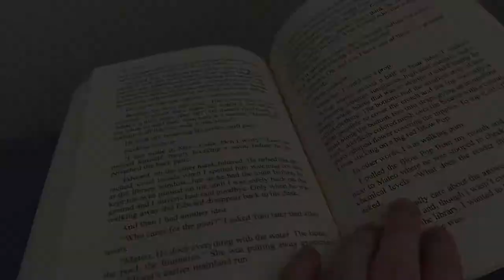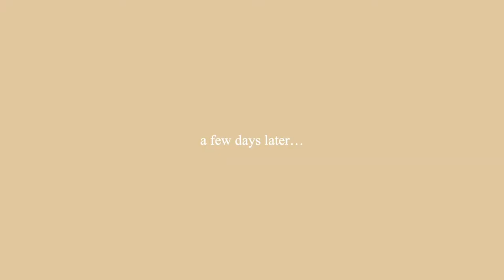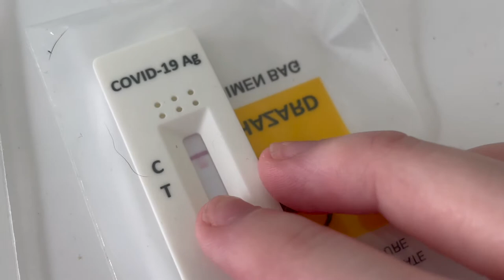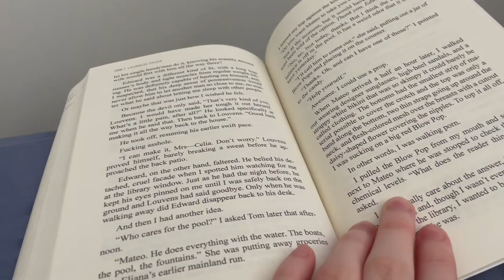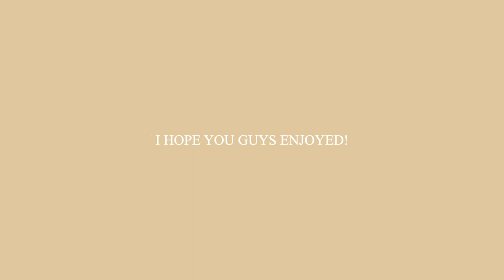WEEKLY VLOG | covid, PCR testing, isolation, new books + more!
My brother got covid, I got tested for covid and got an inconclusive PCR test.

649

- camera : iphone xr
- editing software : iMovie (mac version)
- thumbnails : vsco, phonto & picsart
- laptop : macbook pro 2020 (8GB ram, 512GB ssd, 1.4GHz, Intel Graphics)